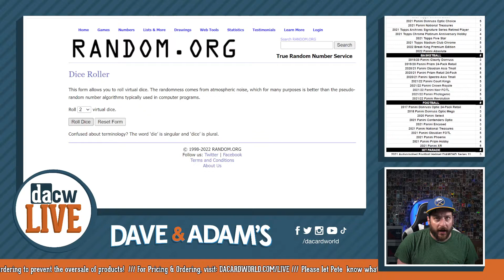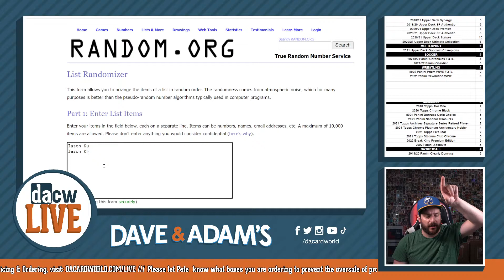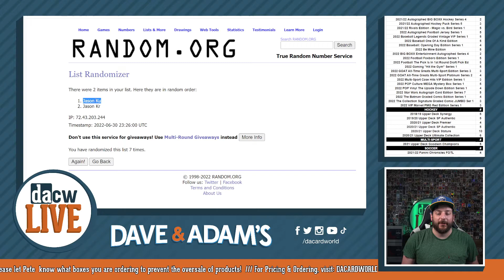Jason Ku/Kr situation from SPA 6/29/22